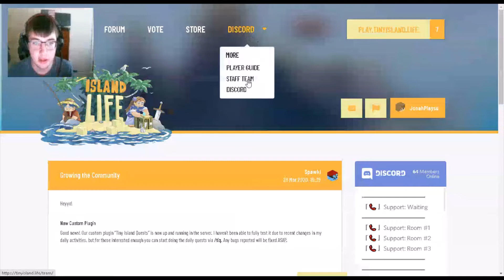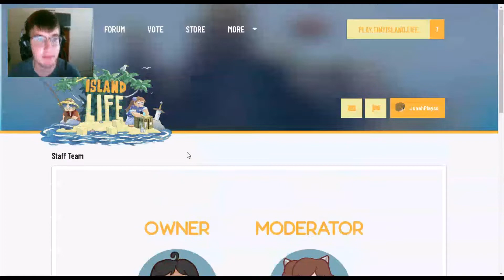I AM STAFF ON A GREAT MINECRAFT SERVER!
TinyIslandLife IP: play.tinyisland.life